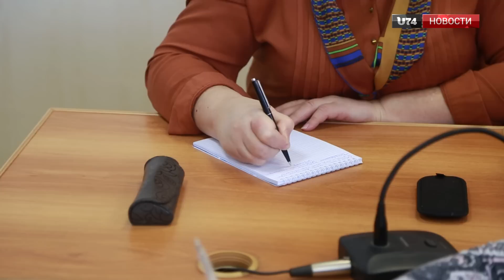U74.RU: Глава Миасса Игорь Войнов провел итоговую в 2014 году пресс-коференцию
Во время общения с журналистами глава Миасского городского округа Игорь Войнов подвел итоги социально-экономического развития территории, обозначил перспективы и проблемы.